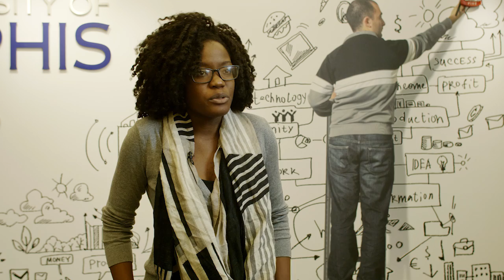FF LITE Memphis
Family Focus Package